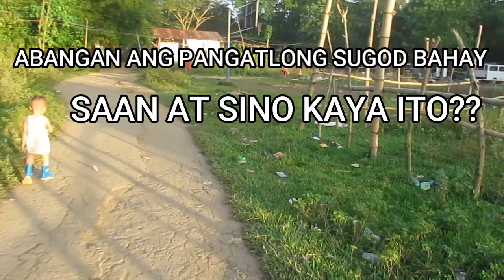TAONG GALA SUMUGOD | LOLA NASURPRESA | TAONG GALA@kabusinessofficial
TAONG GALA SUGOD |  LOLA NASURPRESA Naurpresa ang isang 74 yrs old na lola ng biglang duamting kami hatid ang  magandang biyaya